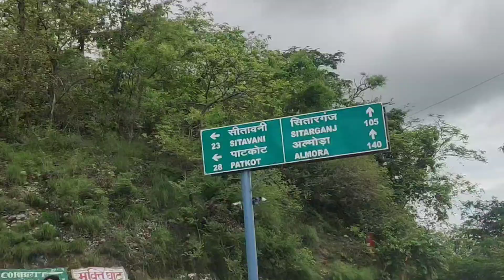Hanuman dham Uttrakhand hanumanji ram bajrang uttrakhand#2023#fun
Where is Hanuman dham in uttrakhand?
how far Hanuman dham from Haldwani bus stand and Railway station in uttrakhand?